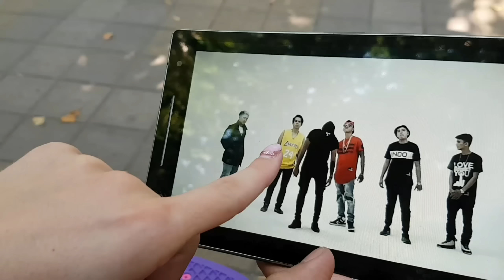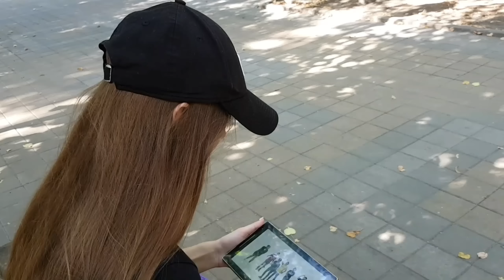Young Lex feat GGS REAKSI ORANG RUSSIA!!!!!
Young lex merupakan seorang rapper asal indonesia yang sering menghasilkan karya dan juga kontroversi. Oleh karena itum banyak yang benci dengan Younglex. Tapi bagaimana pendapat anak -anak muda Rusia terhadap lagunya "Youtube lebih dari TV" dimana Younglex berkolaborasi dengan GGS (Young Lex, Reza Oktavian, Dical, Kemal Pahlevi, dan SkinnyIndonesia24).

 Video ini dibuat sebagai bentuk apresiasi terhadap kreativitas musik anak Indonesia.